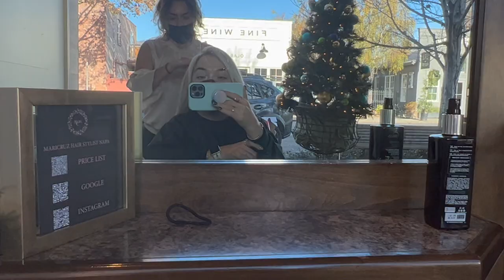VLOGMAS DAY 2 Day at the Hair Salon! | Olivia Kite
Come to the salon with me! Got my roots touched up by the fabulous MariCruz here in Calistoga! She has absolutely transformed my hair since I started seeing her this summer. It's so healthy and bright! Having so much fun documenting my December activities for evryone. I really hope you guys are liking these little videos each day! Also worked most of the day on the Vlogmas intro/outro so I hope you like them! Thank you for all your continued support Xoxo

EQUIPMENT:
-iMovie
-Sony Alpha a5100
-iPhone 11
-MacBook Air